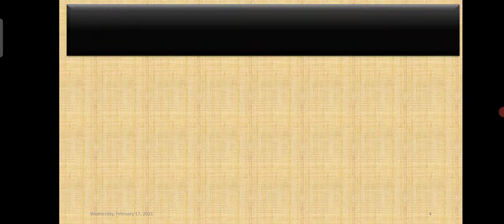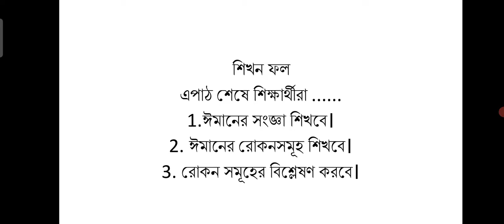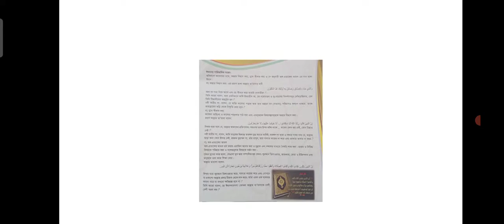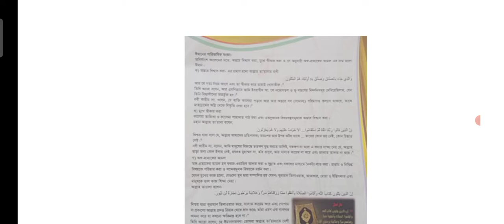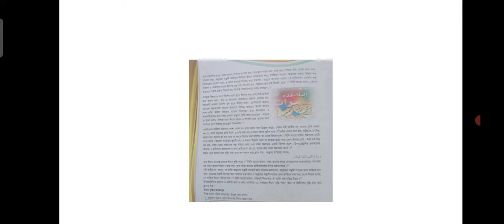الصف:السابع،المادة:التربية الاسلامية،الدرسالعام:عبادات قلبيةالدرسالخاص:اركان الإيمان،المعلم:عزير